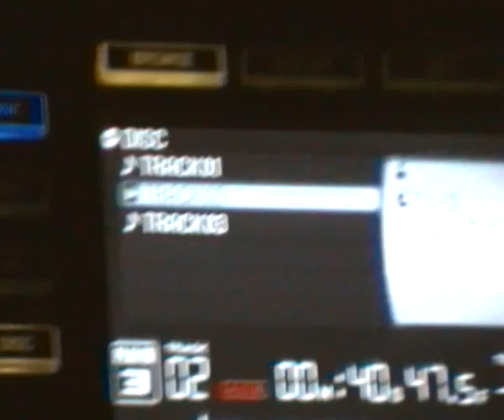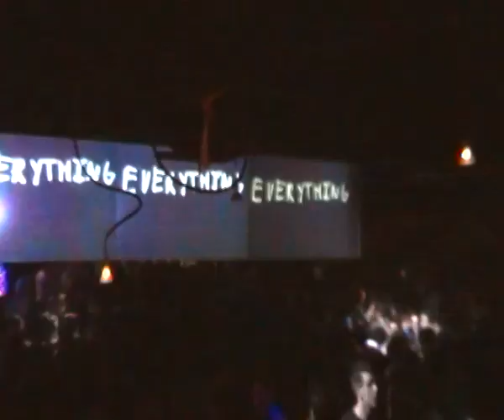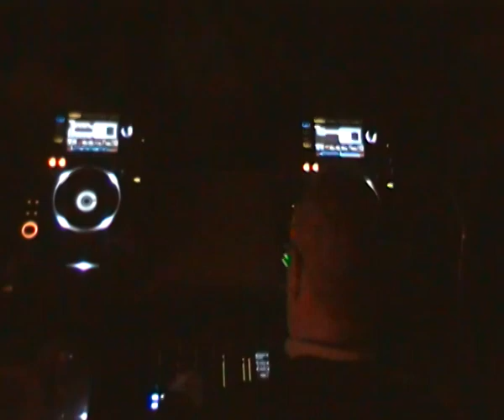GIULIANO VERONESE plays Vekx - Into the next (NYE Anthem) @ IL MURETTO Jesolo VENEZIA 05.03.2011